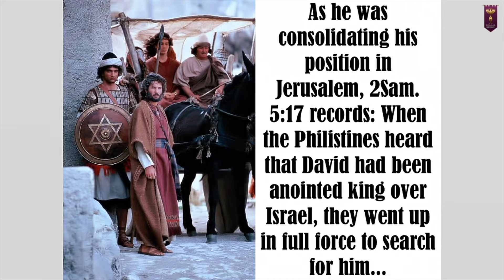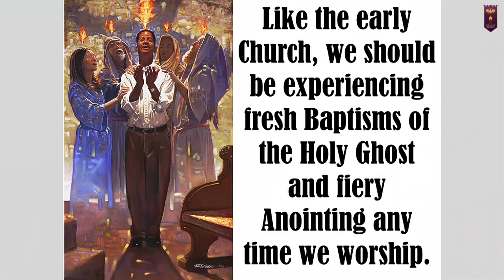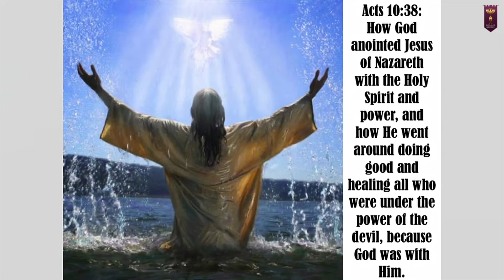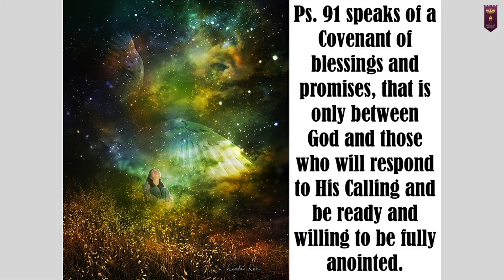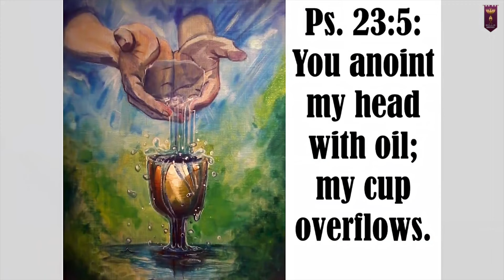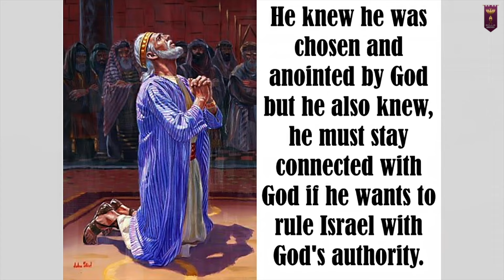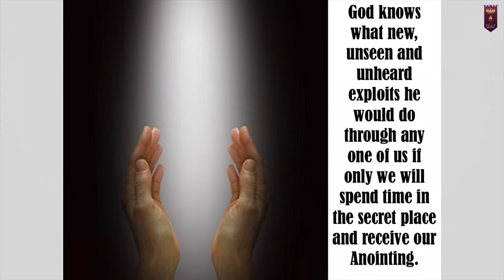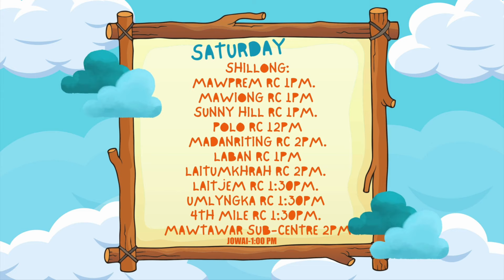The Anointing Of The Secret Place |15th January 2024